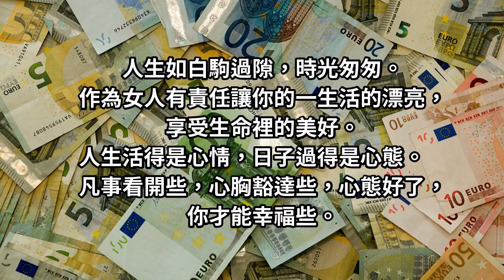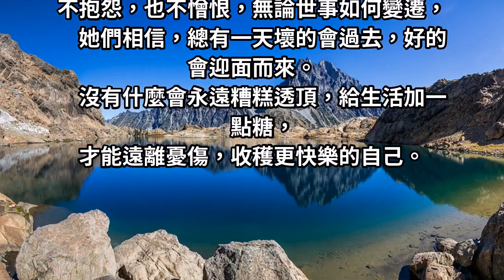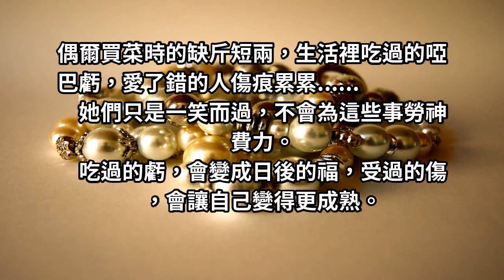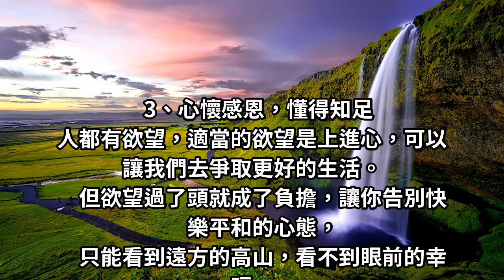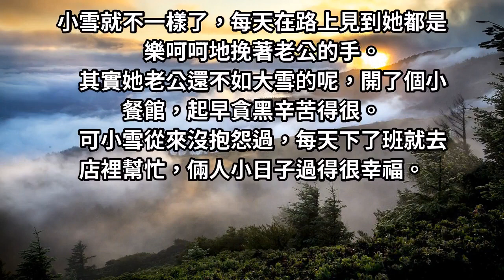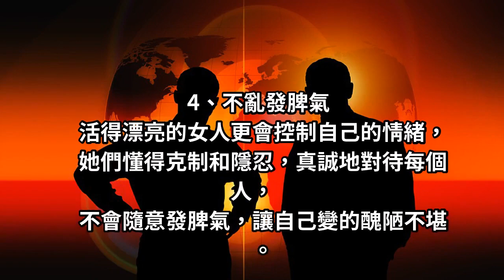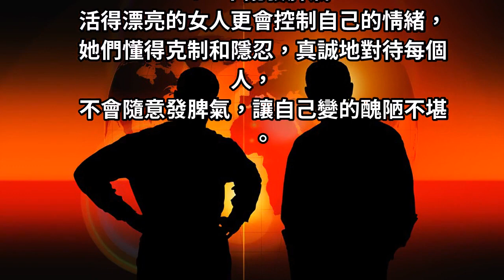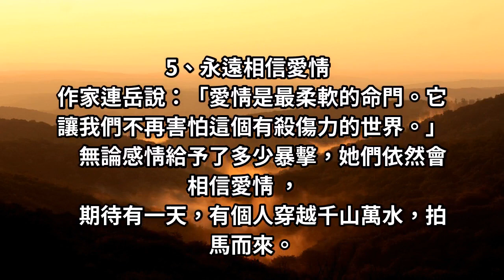心態好，你就贏了，活得漂亮的女人，往往有6種心態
人生如白駒過隙，時光匆匆。作為女人有責任讓你的一生活的漂亮，享受生命裡的美好。人生活得是心情，日子過得是心態。凡事看開些，心胸豁達些，心態好了，你才能幸福些。每個女人都可以有一個美麗人生，這和是否美麗無關，和以下6種心態有關。